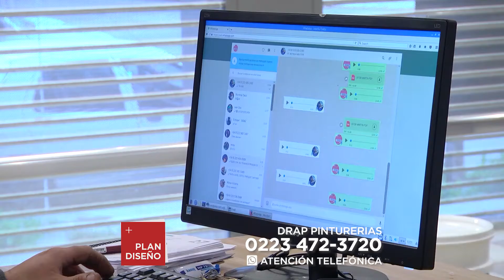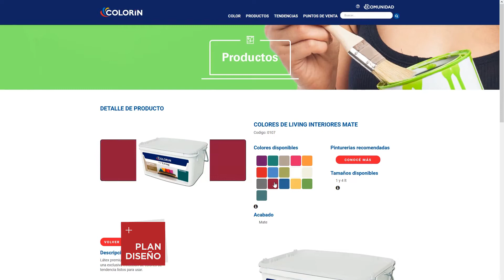DRAP PINTURERIAS • Servicio de atencion al cliente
Pintura. Construcción, Steel Frame, Revestimientos. Atencion telefonica al cliente. Showroom